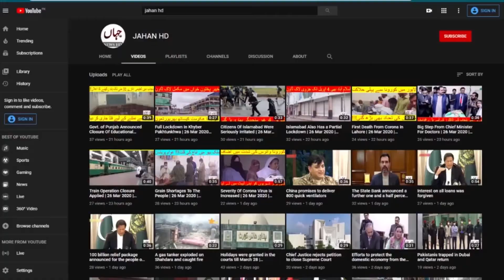Pti Ki Haqoomat Thk Hai ya PMLN Ki